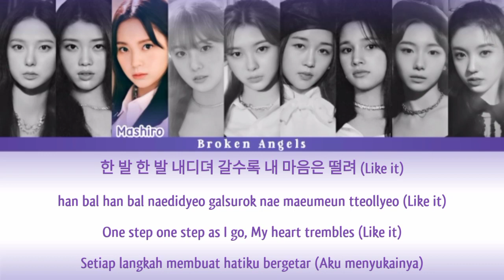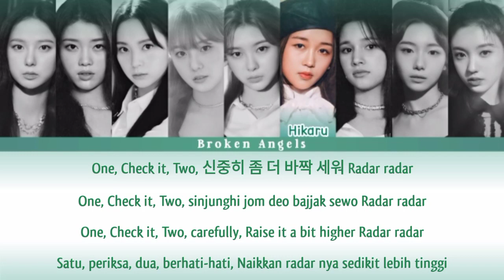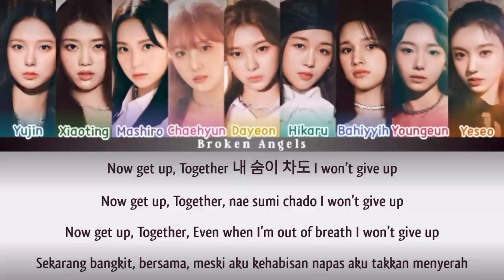Kep1er (케플러) - WA DA DA [Color Coded Lyrics] Sub Han/Rom/Eng/Indo (Lirik Terjemahan Sub Indo)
Color coded lyrics video for Kep1er - Wa da da, Hope u like it.

Artist: Kep1er 케플러
Track: Wa da da
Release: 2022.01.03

kepler wa da da
kepler wadada
kep1er wadada
kep1er mv
huening bahiyyih
adik huening kai
wadada kepler
lirik wa da da
wa da da lyrics
lyrics kepler
kep1er lyrics
kep1er wa da da lyrics
kep1er wa da da color coded lyrics
kep1er wa da da live
kep1er wa da da mv
wa da da kep1er
lirik kep1er wa da da
lirik terjemahan kep1er wa da da
kep1er lyrics
kep1er wa da da line distribution
kep1er wa da da cover
kep1er wa da da reaction
kep1er wa da da sub indo
kep1er wa da da audio
kep1er wa da da lirik terjemahan
lirik lagu kep1er wa da da indo
arti lagu kep1er wa da da
케플러 mv
케플러 wa da da
케플러 wadada
케플러 wa da da lyrics
케플러 live